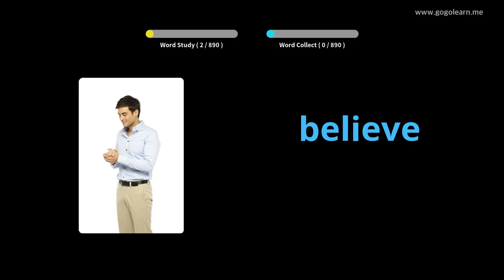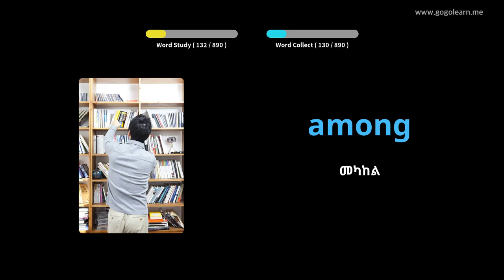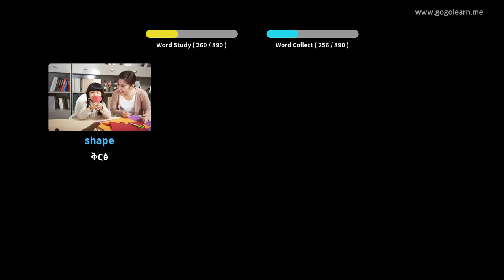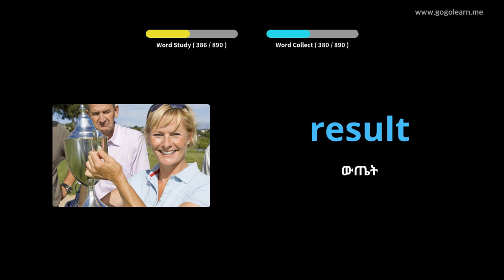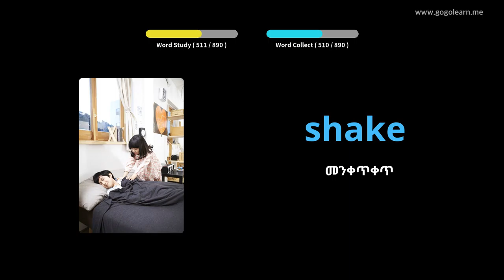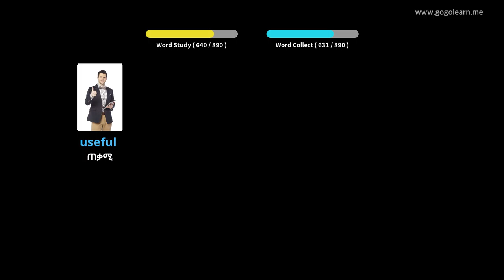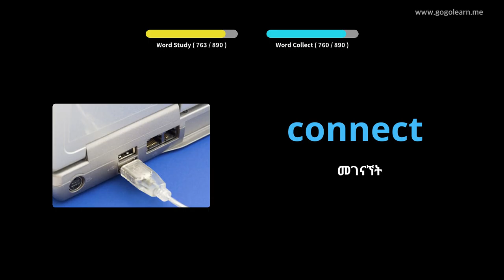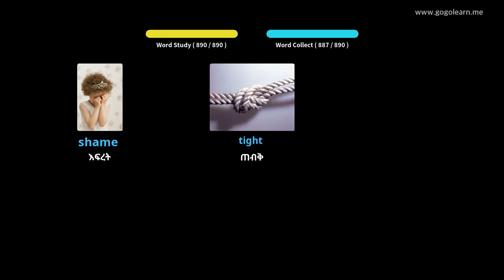እንግሊዝኛ ቋንቋን በስዕሎች መማር | እንግሊዝኛኛ መዝገበ ቃላት በእንቅልፍ ላይ እያለ ማዳመጥ | Golearn